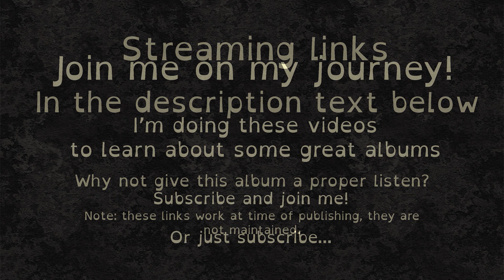3000 Best Albums [2692] MC Solaar - Prose combat (1994) Dan's Mini Album Review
7.4/10 French rapping with decent, sometimes jazzy backing. I don't know if I  would like it less or more if I understood it.